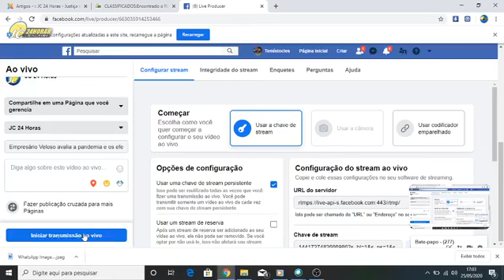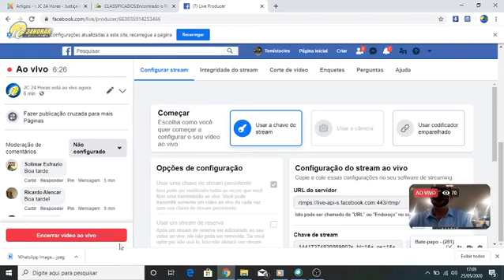Grupo Veloso vai distribuir dez mil máscaras em Floriano.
A pandemia do coronavírus trouxe com ela mudanças radicais na vida de todos em todo o universo, impondo a todos uma quarentena com isolamento social trancando as pessoas em casas e fechando empresas durante este período.
Homens de coragem como o empresário José Veloso estão superando a crise com determinação e criatividade. Ele tinha inaugurado recentemente a Veloso Design, um grande empreendimento. "Tivemos uma felicidade muito grande de, através de estudos e pesquisas buscar um diferencial e ter trabalhado da melhor forma, buscando sobressair e com isto, que este grupo continuem crescendo". Disse o nosso entrevistado. A empresa se reinventou adotando o sistema de vendas delivery e com os projetos on line. Com a flexibilização que permite que as empresas abram para recebimento de pagamento dos clientes, as dificuldades serão superadas.
Consciente da necessidade de que todos se protejam com o uso de EPIs, o grupo Veloso vai distribuir dez mil  máscaras, num trabalho alinhado com os seus profissionais da área de saúde.